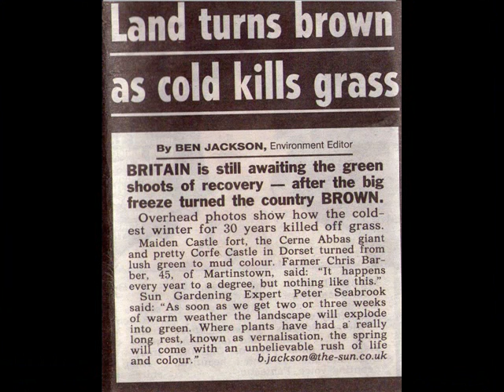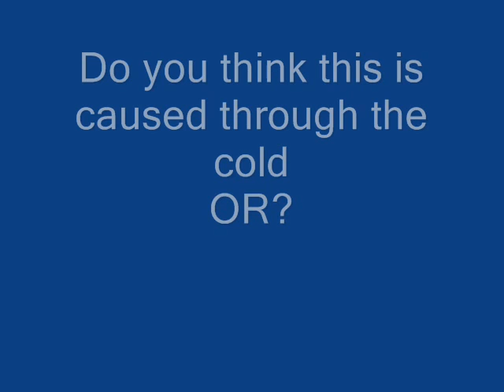LAND TURNS BROWN IN BRITAIN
BRITAIN Is looking rather browned off at present ,as are the people well its no fun being sprayed like bugs 24/7

Health concerns Aluminium also scrawl down that page to effects on Plants

Aluminium is primary among the factors that reduce plant growth on acid soil

Sulphur Dioxide

Inhaling sulfur dioxide is associated with increased respiratory symptoms and disease, difficulty in breathing, and premature death.

MORE ON SULPHUR DIOXIDE

The major health concerns associated with exposure to high concentrations of sulphur dioxide include effects on breathing, respiratory illness, alterations in pulmonary defenses, and aggravation of existing cardiovascular disease. In the atmosphere, sulphur dioxide mixes with water vapour producing sulphuric acid. This acidic pollution can be transported by wind over many hundreds of miles, and deposited as acid rain.